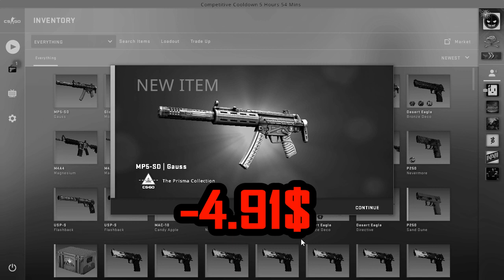2⃣5⃣%😱 AwP atheris trade up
READ PLZ:
This video only for entertaining purpose dont do any trade up if you cant afford to lose